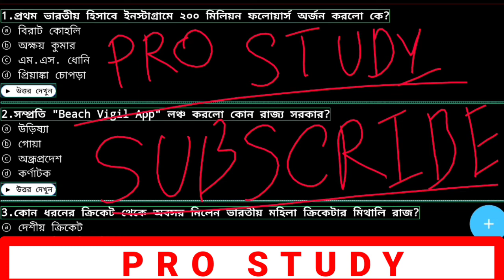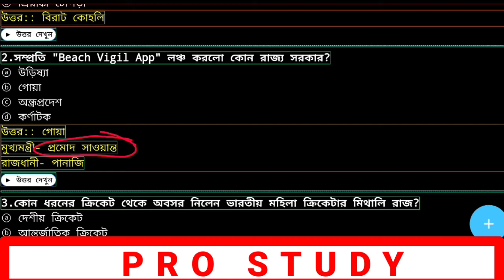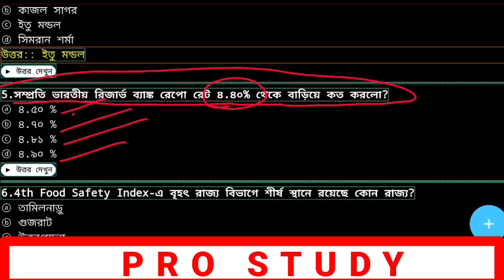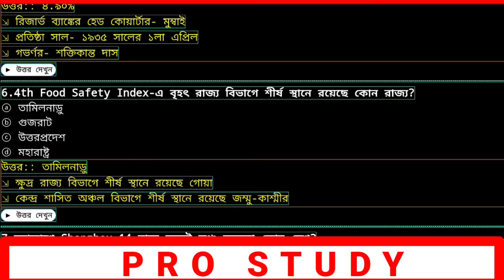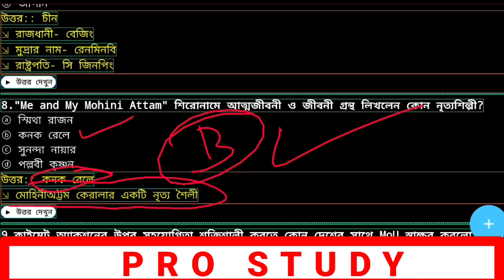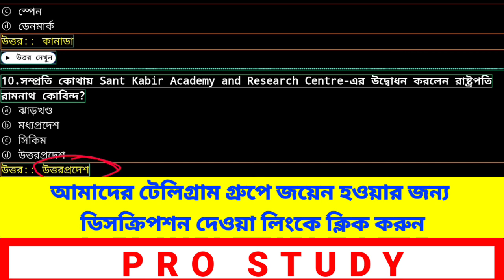10th June2022 Current Affairs in Bengali | Today Current Affairs by Pro Study KP,WBP,SSC,PSC,BSF ETC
10th June2022 Current Affairs in Bengali | Today Current Affairs by Pro Study KP,WBP,SSC,PSC,BSF ETC

যেকোনো পরীক্ষার জন্য খুব গুরুত্বপূর্ণ, পরীক্ষায় এই বিভাগ থেকে অনেক গুলো প্রশ্ন আসে।bengali current affairs কিন্তু কঠিন নয়, Syllabus টা একটু বড়ো, আর দরকার হয় প্রতিদিন নিজেকে আপডেট রাখা। যেটা বিভিন্ন Newspaper ঘেটে, নিউজ দেখে সংগ্রহ করা সবসময় সম্ভব হয় না।

    তাই "PRO STUDY" তোমাদের জন্য নিয়ে এসেছে Daily Current Affairs, যার মধ্যে প্রতিদিন পরীক্ষায় উপযোগী 10 টি করে সব থেকে গুরুত্বপূর্ণ CURRENT AFFAIRS প্রশ্ন উত্তর তোমাদের দেওয়া হবে, যাতে খুব কম সময়ে তোমরা সেগুলো আয়ত্তে আনতে পারো।
pro_study 1000+ GK ম্যারাথন ক্লাস| কলকাতা পুলিশ, ওয়েস্ট বেঙ্গল পুলিশ, স্টাফ সিলেকশন কমিশন, পিএসসি ক্লার্কশিপ, ডব্লিউবিসিএস, ইউপিএসসি

 Kolkata Police Constable New Vacancy Recruitment Eligible Criteria Selection Process Update
Kolkata Police Constable New Vacancy Recruitment 2022 WBPRB New Vacancy Constable Recruitment Update 2022 Kolkata Police Male Female Vacancy Details Age Height Salary Qualifications Running Selection Process Eligibility Full Details Update 2022 WBP New Notice Constable New Vacancy Eligible Criteria Selection Process Full Details 2022 Kolkata police constable online application date 2022 Kolkata Police Constable Official Notice Date Online Application Date 2022 Kolkata Police Constable New Vacancy Recruitmen 2022
koff marks,